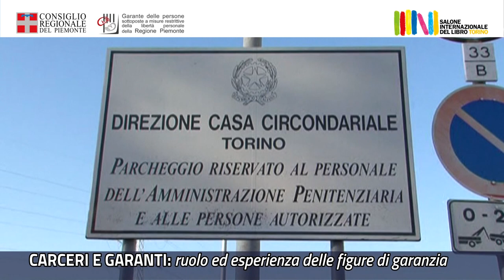Salone del Libro 2022: gli eventi in Sala Argento e Arancio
Vengono illustrati alcuni degli appuntamenti che si sono svolti nel corso del Salone Internazionale del Libro di Torino e organizzati dal Consiglio regionale del Piemonte